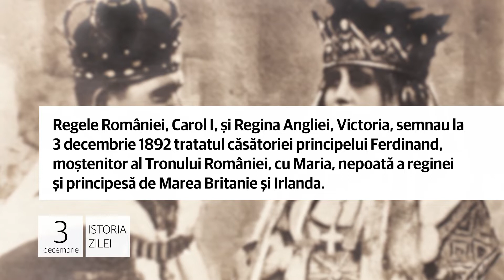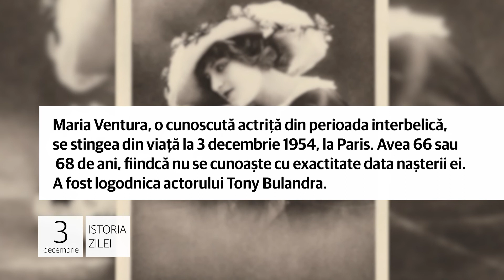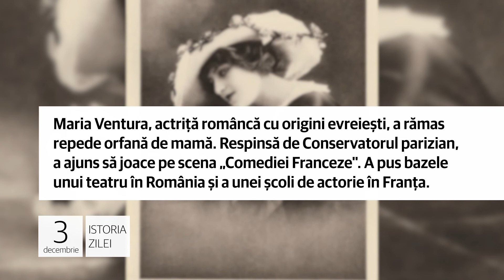Istoria zilei de 3 decembrie, evenimentele care au marcat lumea!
1. Regele României, Carol I, şi Regina Angliei, Victoria, semnau la 3 decembrie 1892 tratatul căsătoriei principelui
Ferdinand, moştenitor al Tronului României, cu Maria, nepoată a reginei şi principesă de Marea Britanie şi Irlanda.

Căsătoria va avea loc la Sigmaringen, la 29 decembrie 1892. Mai întâi ceremonia civilă, apoi cea religioasă. Mireasa de
doar 17 ani e condusă la altar de tatăl ei. Mirii vor ajunge peste câteva zile în ţară, călătorind în special noaptea.

2.  La 3 decembrie 1933 se consemna debutul activităţii Spitalului de Urgenţă din Bucureşti, cel aflat şi azi pe Splaiul Dâmboviţei, în zona Eroilor. Inaugurarea oficială va avea loc în mai 1934, în prezenţa oficialităţilor.

În anul 1949 spitalul se mută într-o nouă locație, păstrată până azi, pe Calea Floreasca. La acea vreme spitalului i
s-au adăugat noi secții, cele de Terapie intensivă, Boli interne şi Ortopedie. Iar numărul paturilor crescuse la 400.

3. Maria Ventura, o cunoscută actriţă din perioada interbelică, se stingea din viaţă la 3 decembrie 1954, la Paris. Avea 66 sau 68 de ani, fiindcă nu se cunoaşte cu exactitate data naşterii ei.A fost logodnica actorului Tony Bulandra.

Maria Ventura, actriţă româncă cu origini evreieşti, a rămas repede orfană de mamă. Respinsă de Conservatorul parizian,
a ajuns să joace pe scena „Comediei Franceze". A pus bazele unui teatru în România şi a unei şcoli de actorie în Franţa.